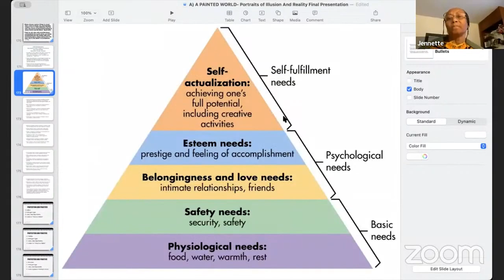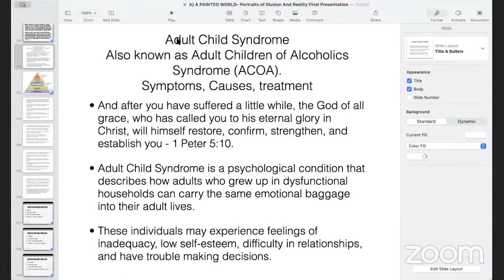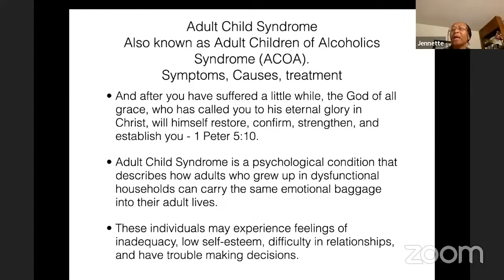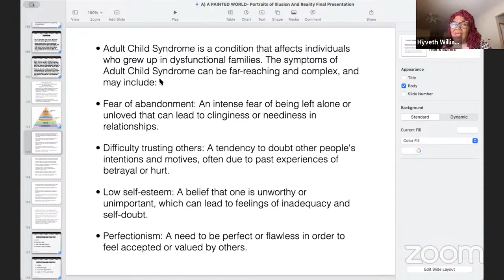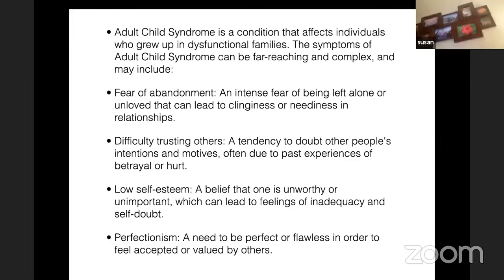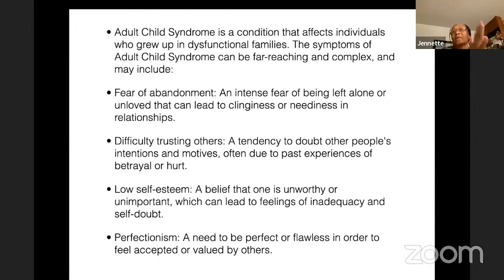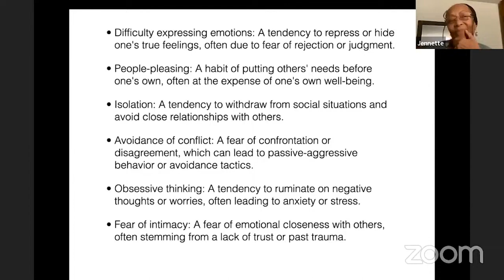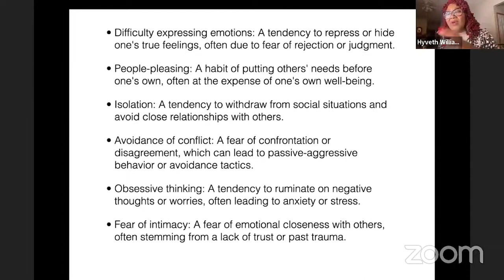A Painted World 2 28 24